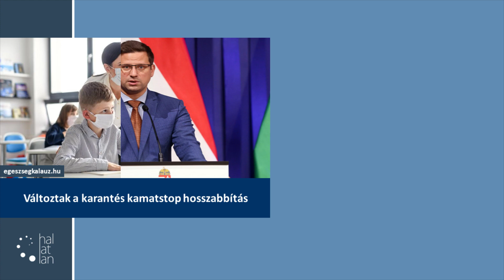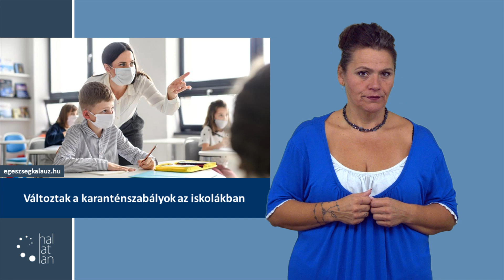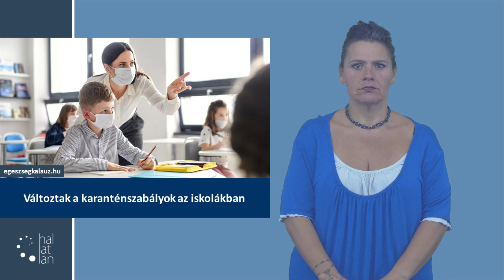Ez történt a héten: 2022. szeptember 12-18